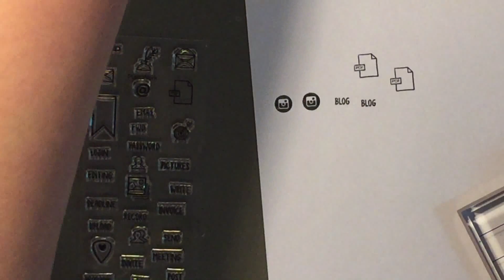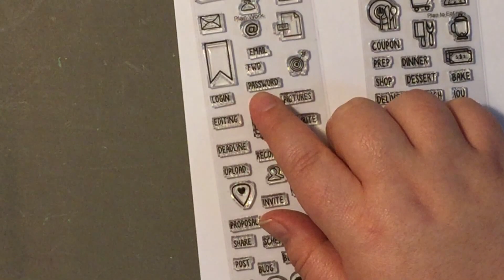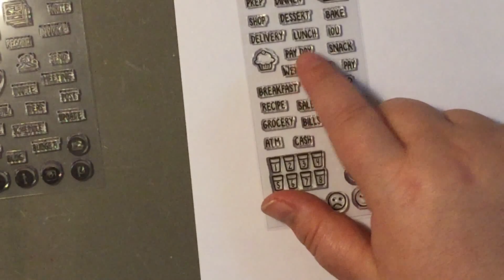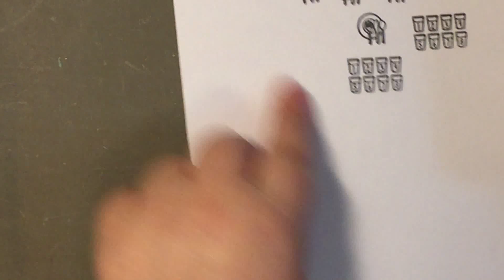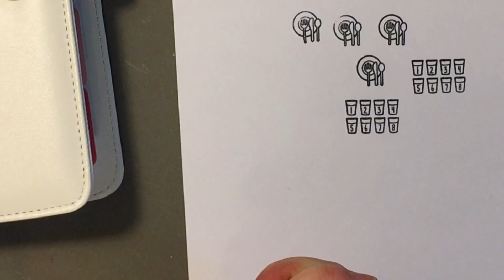Why I've Been Missing and a Mini Haul